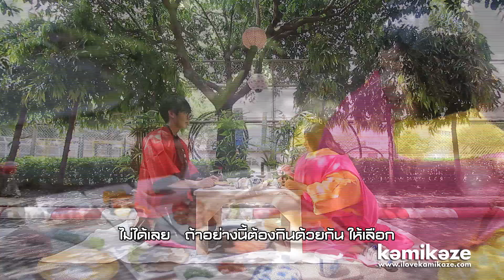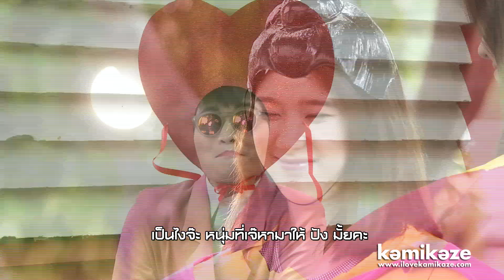[กามิติดมัน] EP.3.2 รักได้มั้ย...หัวใจเกิน100 ตอนที่ 2.3 {21 มี.ค.}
เรียกว่ากระแสแรงไม่หยุดกันเลยทีเดียว สำหรับรายการ กามิติดมัน ตอน ‘รักได้มั้ย...หัวใจเกิน100’
มินิซีรีส์ผสมเรียลลิตี้เรื่องแรกของ Kamikaze ที่ได้จับ 3 ศิลปินสุด Hot ไม่ว่าจะเป็น Min Kaew และ Tomo ที่มาประชันบทบาทและความฮากันจนกระแสจิ้นพุ่งปรี๊ด ซึ่งในขณะนี้ได้ออนแอร์ไปแล้ว 1 ตอน โดยเป็นภารกิจพิชิตใจแก้วของ Min ที่เรียกได้ว่ามีครบทุกรส ทั้งโหด จิ้น ฟิน ฮา กันเลยทีเดียว สำหรับสัปดาห์นี้ถึงคราวภารกิจพิชิตใจแก้วของ Tomo หนุ่มหล่ออดีตคู่จิ้นในตำนาน ที่ได้กลับมาร่วมงานกันอีกครั้งตามกระแสเรียกร้องอย่างท่วมท้นของแฟนคลับ งานนี้ขอบอกเลยว่าเหล่าสาวกคู่จิ้นคู่นี้ ห้ามพลาด !
ติดตามลุ้นภารกิจรักเกิน100 ของพวกเขาได้ในรายการ “กามิติดมัน” ตอน “รักได้มั้ย...หัวใจเกิน100 ” ตอนที่ 2 วันเสาร์ที่ 21 และวันอาทิตย์ที่ 22 มีนาคมนี้ เวลา 8.00 น.และ 15.00 น. ทางช่อง you Channel หรือติดตามได้ในวันพุธที่ 25 มีนาคม ที่ Youtube : welovekamikaze ดูรายละเอียดเพิ่มเติมได้ที่